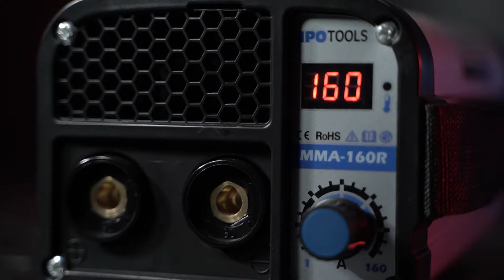👨‍🏭 IPOTOOLS MMA 160R | HAUPTFUNKTIONEN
Der MMA-160R ist ein hochwertiges Eelektrodenschweißgerät, das durch hervorragende Qualität, die auf Elektrodenschweißen spezialisiert ist, überzeugt!
TECHNISCHE DATEN:

- Verfahren: MMA / E-Hand
- Netzspannung: 220-240V
- Leerlaufspannung: 64V
- Frequenz: 50/60Hz
- Netzabsicherung (träge): 15 A
- Arc-Force / Hot-Start / Anti-Stick
- Einstellungen: stufenlos
- Schweißstrom MMA/E-Hand: 20-160A
- Einschaltdauer ED: 160A-60% / 120A-100%
- Elektroden Ø: 1,5 – 4,0mm
- Schweißbare Materialien: Stahl, Edelstahl, Aluminium, Gusswerkstoffe
- Isolierklasse: B
- Schutzart: IP 21S
- Abmessungen(LxBxH): ca. 260x140x110mm
- Gewicht: ca. 2,8kg